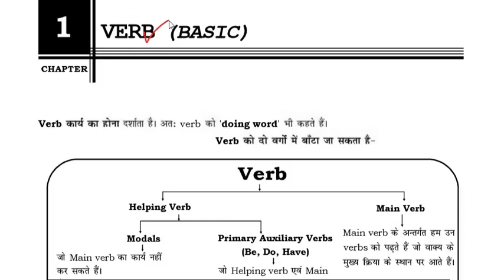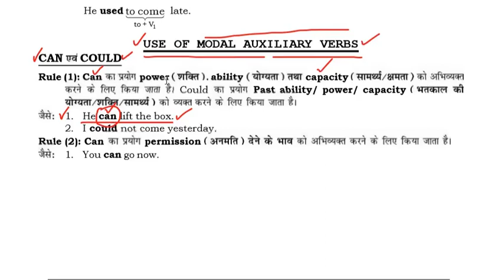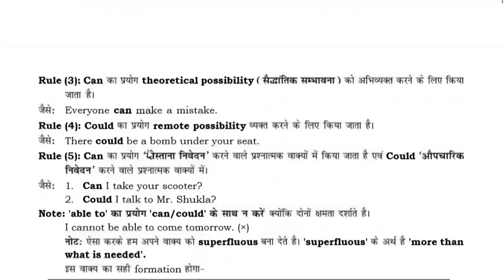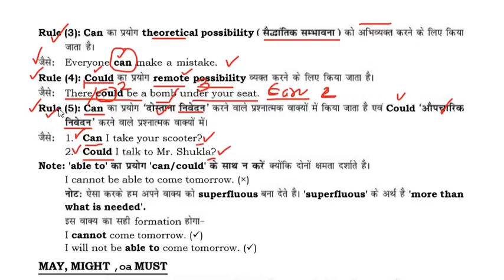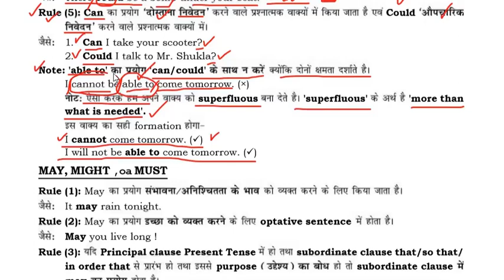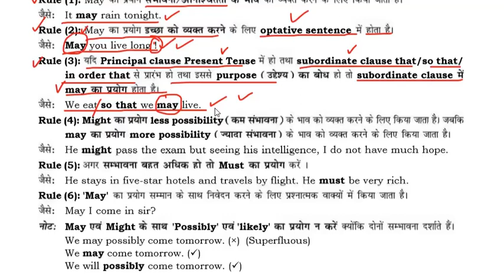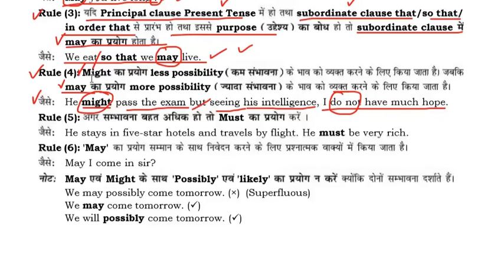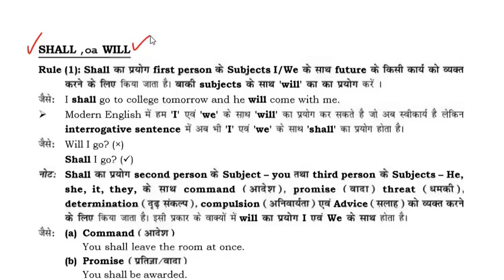Basic Verb || CGL || CHSL || Class 8 to 12 || English Grammar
Here you can get the details of